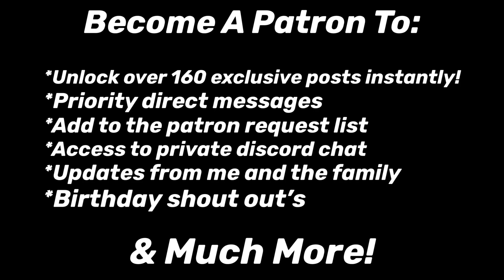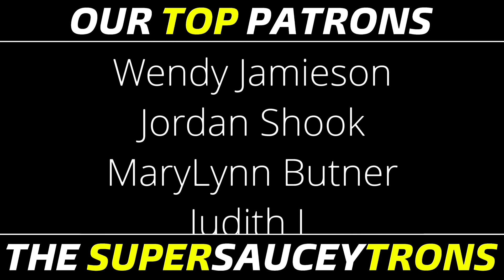HE MAKES POP SONGS!? | Tom MacDonald - Ghost | Reaction!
SauceyDad Merch!

Mailing Address:
Belgrade, ME
04917